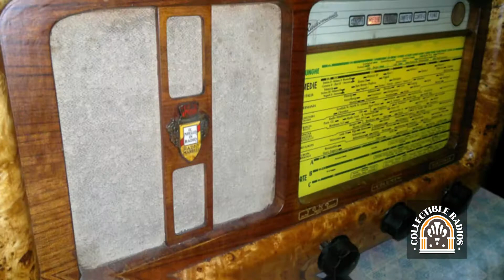Collectible Radios Episodio 16 - Marelli 7A96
In questo capitolo parleremo della radio Marelli 7A96
Dettagli tecnici:
Marca: RadioMarelli 7A96
Anno di prima produzione: 1941
Categoria: Radio sintonizzatore
Valvole numero: 7: 6K7 6SA7Gd 6BN8G 6J7 6G5  5X4 6L6
Sistema: Supereterodina
Onde in ricezione: Onde medie (OM) Onde lunghe (OL) e 2 X Onde corte (OC)
Alimentazione: Corrente alternata  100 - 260  Volt
Altoparlante: Elettrodinamico Ø 20 cm
Potenza:  ? W
Nome completo:  Marelli 7A96 - Radiomarelli - Sesto S. G. Milano -  ITALIA
Forma: Mobile orizzontale di grandi dimensioni
Materiale: Legno (con inserti in radica)
Dimensioni:   640 x 340 x 260 mm
Peso: 11 Kg.
Prezzo del primo anno: ? LIT
Valutazione prezzo attuale: Medio